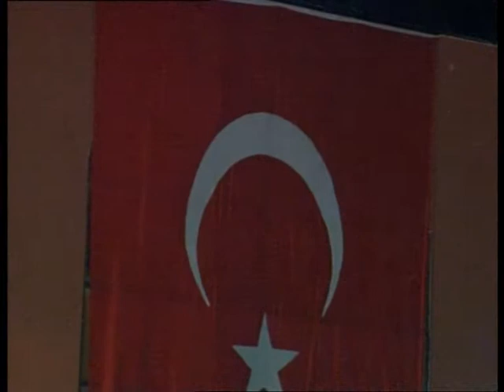Ali Uzunırmak: "Türkoğlu Türküz.Anadolu'yu yeniden fethederiz!"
Türkoğlu Türküz.AlpArslan oluruz, Fatih oluruz, Mustafa Kemal oluruz, Türkeş oluruz, Bahçeli oluruz.Gerekirse Anadolu'yu yeniden Fethederiz!
Bizler Orta Asya Bozkırlarından Anadolu topraklarına yürü dediler adımız yörük oldu. Türedik Türkmen olduk, Türk olduk. Anadolu'yu yurt edindik. Her bir boydan, her bir aşiretten, her bir oba'dan ne kıymetlerimiz çıktı, ne değerlerimiz çıktı. Hem dünya toplumuna hem kendi toplumuna çok değerli nesiller yetiştirdik.
BİTLİS'TE 5 MİNARE, ELAZIĞ'DA ÇAYDA ÇIRA, KARADENİZ'DE  HORON, EGE'DE ZEYBEK OYNARIZ
     Biz türk milletiyiz. Dünya var oldukça yaşayacağız Allahın izniyle.. Bugün yanılanlar, bugün tarihi yanlış okuyanlar, görmek istemeyenler, her şeyi görecekler. Biz Bitlis'te beş minareyi oynarız, Elazığ'da çayda çırayı, Erzurum'da bar tutarız, Karadeniz'de horon teperiz. Bursa'da kılıç kalkan oynarız. Ankara'da Seymen oynarız. Edirne'dekarşılamamız vardır. Aydın'da Ege ovasında zeybek oynarız! Biz Türk Milletiyiz. Anadolu topraklarına akıp geldiğimizde, Anadolu'da Bizans'a, dur dedik ama resmi fethimiz 1071 Malazgirt'tir. Anadolu topraklarına akıp geldiğimizde, o zaman da Cenevizli kafirleri  Venedikli kafirleri Anadolu'ya Türkomanya diyorlardı. Ama 1071'de resmen fethettik Anadolu'yu .
   ANADOLU'YU YENİDEN FETHETMEMİZ GEREKİRSE, ALPARSLAN OLURUZ, FATİH OLURUZ!
     Bugün bilsinler ki; Anadolu'yu yeniden fethetmemiz gerekirse kır atımızın kuyruğunu gene Malazgirt'te bağlarız, Alparslan oluruz. Oradan çıkarız Bursa önlerine geliriz Osman Gazi oluruz. Eğer çağ açıp çağ kapatmak gerekirse İstanbul surlarının önüne geliriz Fatih Sultan Mehmet oluruz. Eğer bizi denemek isterlerse sınamak isterlerse Antep'te Şahin Bey oluruz memleketimiz yumruklarımız kadar büyük deriz. Yeniden milli mücadeleye başlarız. Maraş'ta Sütçü İmam oluruz. İşgal altındaki bir ülkede Cuma namazı kılınmaz der bayrağımızı göklere çekeriz. Erzurum'da Kara Fatma oluruz. Nene Hatun oluruz. Eğer bizi bilmek isterlerse, Ankara'da Seğmen oluruz. Aydın'da Zeybek oluruz. Eğer bizi bilmek isterlerse, Samsun'a yeniden çıkarız, Mustafa Kemal oluruz.
TÜRKEŞ OLURUZ ÇİZMEYİ AŞMA DERİZ, BAHÇELİ OLURUZ KANDİLİ SÖNDÜRÜRÜZ!
     Eğer bugün bizi bilmek isterlerse Alparslan Türkeş oluruz ''Çizmeyi aşma!'' diye haykırırız. Devlet Bahçeli oluruz ''İmralı'yı batırır, kandili söndürürüz" deriz. Biz Türk milletiyiz, biz Türk oğlu Türküz. Bilmek isteyene, Yunus'uz. Bilmek isteyene Yavuz oluruz. Onun için, biz Türk milletiyiz. Değerlerimizle milliyetçiyiz.
DİNİNİ BİLMEYEN HİÇ, ASLINI İNKAR EDEN PİÇTİR. BU DEVLET KOLAY KURULMADI.
Bizi tanımayanlar, "dinini bilmeyen hiç", "aslını inkar eden piçtir" deriz. Milliyetçiliği ayaklar altına aldırmayız. Değerli hemşerilerim, Türk milletinin yüce mensupları, bu devlet kolay kurulmadı ve bu millet kolay vücuda gelmedi. Allah'ın izniyle biz Urfa'da sıra gecelerinde buluşuruz. Çankırı'da Yaren sofralarında, Aydın'da zeybek ateşinde buluşuruz. Biz bu ateşi yakan kardeşlerimize çok teşekkür ediyoruz.Allah'ın izniyle dünya yaşadıkça Türk Milleti de yaşayacak. Ebed müddet Türk Devleti de yaşayacak. Herkes bunu böyle bilecektir! Sandıklarda demokrasi oyununda bu millet yenilmeyecek , Ergenekon'dan çıktığı gibi sandıktan da çıkmasını bilecektir Allah'ın izniyle.

            Atça'da kent kültürünü yaşatacağız
       Türk milletine oynanan oyunu bozacağız
Bugün Atça'da buluştuğumuz bu günde, ben Keşkekçi Zade Hacı Abdullah Efendi amcamızdan bugüne kadar emeği geçen tüm belde başkanlarımıza, meclis üyelerimize, muhtarlarımıza bize eğitim veren öğretmenlerimize, bize dinimize öğreten cami hocalarımıza, annelerimize bacılarımıza, babalarımıza herkese rahmetle minnetle ve şükranla anıyorum. Teşekkür ediyorum ve onların önünde saygıyla eğiliyorum.
ATÇALI KEL MEHMET RUHUNU YAŞATACAĞIZ
     Bugün Atça'mızın bu son festivali. Çünkü yeni yasayla Atça belediye olmaktan çıkarıldı ve kent kimliğimiz öldürülmeye çalışılıyor. Ama bu kent kimliğimiz ölmeyecek. Allah'ın izniyle. Kent kimliğimizi Atçalı Kel Mehmet ruhunu, efe ruhunu yaşadıkça yaşatacağız. Onda da  kararlıyız.
 Türk milletine oynanmak istenen oyuna hep beraber karşı duracağız.
EMPARYALİZMİN TÜM UŞAKLARINA HAYKIRACAĞIZ
Hep beraber bu milletin bölünmezliğini, emperyalizmin bütün uşaklarına haykıracağız.
Türk milleti bölünmeyecek. Biz kızımızla, kızanımızla, ninemizle dedemizle hep beraber el ele, kol kola oynamaya devam edeceğiz.